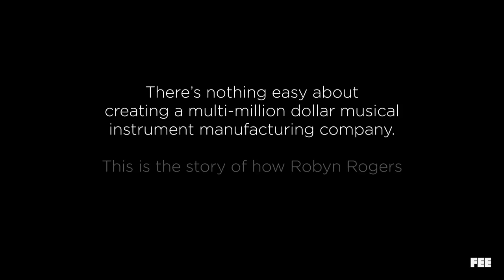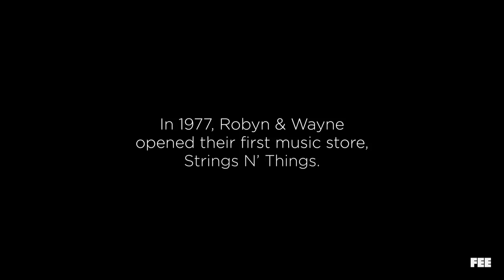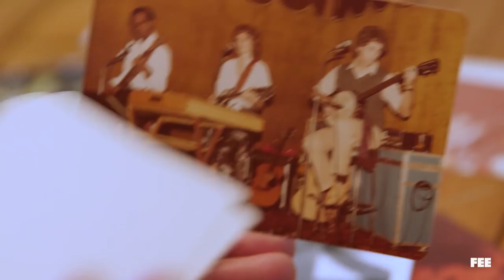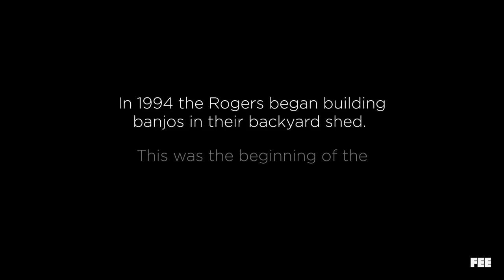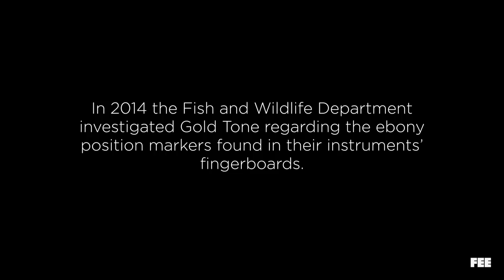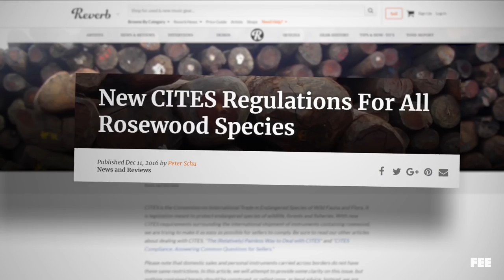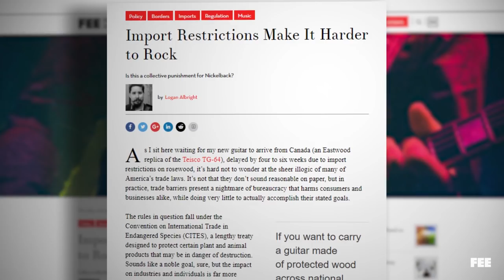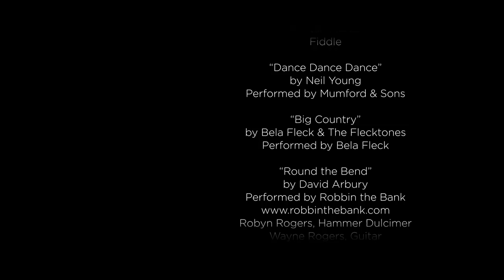How We Thrive #1 | Mama Gold Tone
We’re excited to announce the release of the first documentary in our docuseries: How We Thrive!

Meet the Pioneer and Inspirational Force Behind Gold Tone Music Group

“How We Thrive” is a docuseries profiling female entrepreneurs and the impact their businesses have made on the world. From one of the world’s more prolific acoustic instrument companies, to a Senegalese entrepreneur trying to combat the poverty image - each episode follows the creation and growth of a specific company, the trials and tribulations experienced, and the knowledge gained - with the hopes of inspiring the next generation of entrepreneurs.

We chose women who not only do business well, despite all of the roadblocks: funding, regulation, competitive markets, but women who are passionate about what they do - women who are striving to make a difference.

In this first episode, discover how Robyn Rogers turned her backyard workshop into a multi-million-dollar business while juggling her responsibilities as a wife and mother.

Tag an inspiring (or aspiring!) entrepreneur in the comments! And to learn more about what entrepreneurism is, check out FEE’s free online course, “What Is Entrepreneurship:"